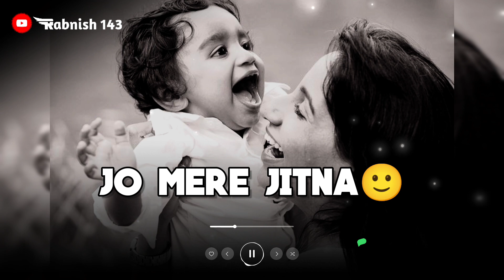Maa Ki Trah 😍 | Maa Status ♥️ | maa whatsapp status | mom status | maa ke liye status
Maa status
Maa whatsapp status video
Maa shayari status
Maa new shayari status video
Mom status for whatsapp
Maa status for whatsapp
Maa ke liye status video

Maa full screen whatsapp status
Maa full screen whatsapp status video
Maa shayari status for whatsapp
Maa new whatsapp status video
Maa whatsapp status 2022
Maa heart touching status
Maa heart touching shayari status
Maa heart touching base shayari status
Maa heart touching shayari status video
Maa heart touching status video
Maa new whatsapp status 2022
Maa tranding shayari status
Teri ungli pakad ke chala whatsapp status
Teri ungli pakad ke chala whatsapp status video
New maa status 2022
Maa love shayari status
Maa black screen shayari status
Maa black screen whatsapp status
Maa black screen whatsapp status video
Maa black screen status
Maa black screen status video
Maa shayari status video
Maa sad status
Maa sad status video
Maa ki duwa se whatsapp status
Maa ki mamta  status video
Maa to maa hoti hai whatsapp status video
Maa love status
Maa love status video
Maa new style status video
Maa ka status
Miss You maa status
Maa song status

IMPORTANT NOTICE : These All Things Are Copyrighted. All Right to above Music Label xu0026 No Copyrights Infringement intended.

Sath me ak payara sa comments bhi